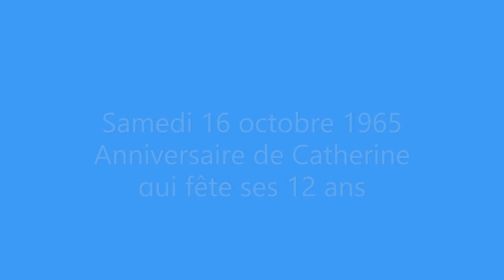1965 Anniversaire de Catherine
Vidéo issue d'un film 8mm de Pierre Vinchon, numérisée par Family Movie, en attente d'un vrai montage complet.